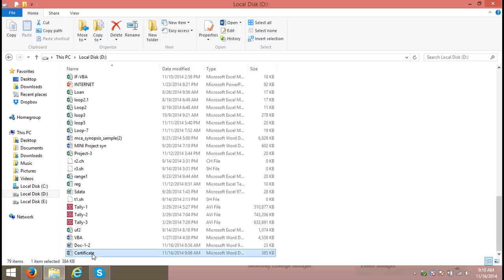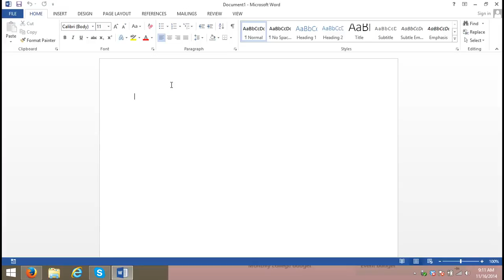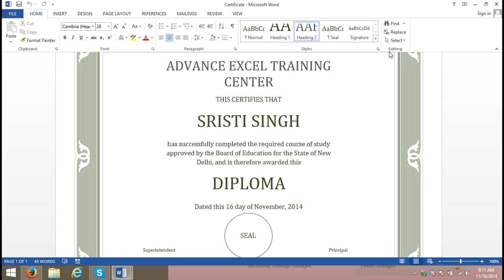4 Learn MS Word 2013 How can Open Document File for the Drives